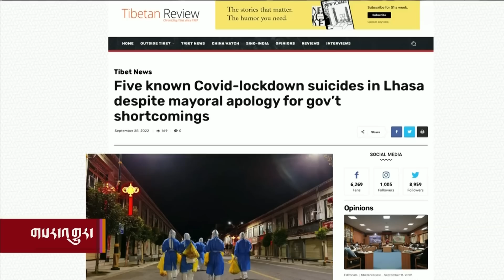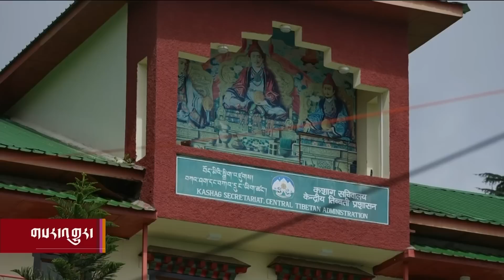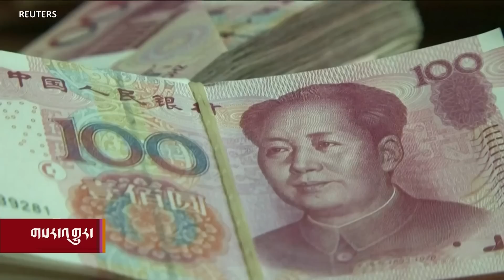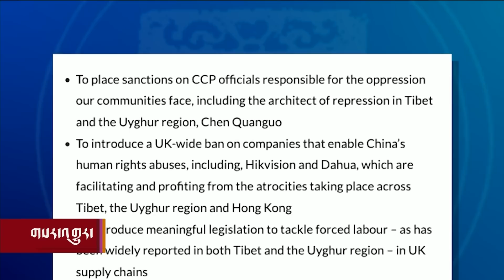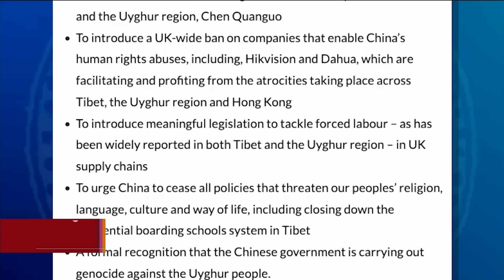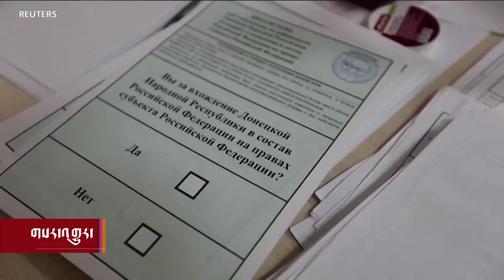Kunleng News Sep 30, 2022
དེ་རྒྱ་མཚོའི་གླེང་ཕྲན་རྒྱལ་ཁབ་གི་ཆེད་མཐོའི་ལྷན་ཚོགས་སོགས་ཡོད།
KUNLENG TV NEWS
• More Tibetans Commit Suicide Under Harsh Lockdown in Lhasa : Five Tibetans commit suicide in three days in Lhasa city. Videos of some jumping to death from top floor of the buildings are shared online. Before the suicide deaths many of the Lhasa residents complained on Chinese social media in desperation. Source: Stringer Report 9.29.22 by GC
• Exile CTA Expresses Deep Concern About Covid Situation in Tibet: The CTA’s Covid task force spokesperson expressed deep concerns about the current grave covid situation in Lhasa, reiterated that CTA remains ready to extend immunity booster Tibetan medicine, medical equipment, nurses, and volunteers help Tibetans in Tibet fight the pandemic.
• In Asia, Vice President Harris Slams China’s Intimidation and Coercion: Vice President Harris blasted China’s foreign policy Wednesday in a speech outside Tokyo, in an address to U.S. service members aboard the USS Howard. “China is undermining key elements of the international rules-based order. China has challenged freedom of the seas. China has flexed its military and economic might to coerce and intimidate its neighbors,” said Harris.
• Experts says China’s Economy May Never Surpass US : With new signs that China’s economy has clearly lost its momentum, many analysts believe that the size of China’s economy may never surpass US economy. The World Bank released a report on Tuesday saying that China’s GDP growth rate this year is expected to be 2.8%, much lower than the bank’s previous forecast of 5.0%.
• US and Pacific Island Leaders Reach Partnership Deal at Historic Summit : The U.S and Pacific leaders reached a nine-point U.S. - Pacific Partnership as Washington hosted its first summit with leaders from Pacific Island nations, and President Biden announced more than $810 million in expanded programs. The U.S. has provided upward of $1.5 billion to support the Pacific Islands over the past decade, according to a senior administration official.
• Tibetan Beaten to Death in Dartsedo, Kanding Detention Center
• Rights Groups’ Letter to Prime Minister Truss Ahead of China’s National Day Tibetan Writer’s Debut Novel Shortlisted for Scotiabank Giller Prize
• Russia To Formally Annex Ukraine Territory
For the latest news and more, watch or listen in to VOA Tibetan Television and radio broadcast